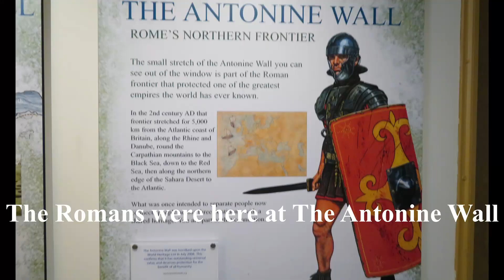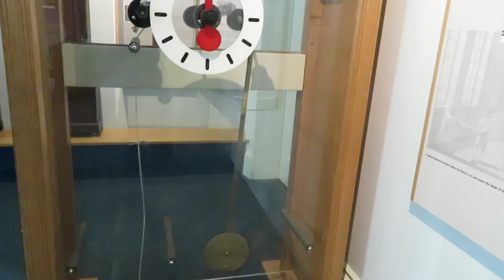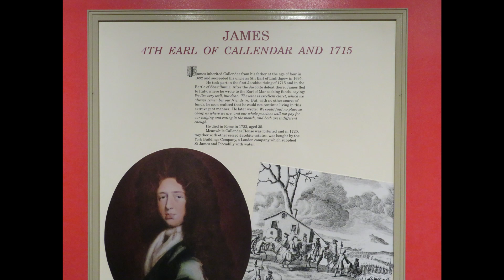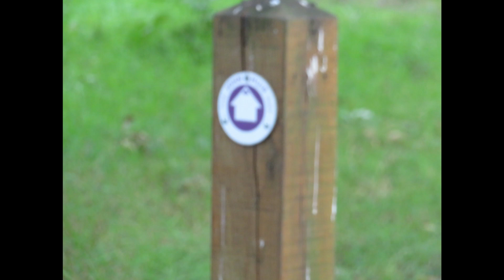Callendar House near Falkirk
This was a day trip through to a set they used in the popular series Outlander. Unfortunately the kitchen that they used in the show was closed the day we were there. Just have to go back then :) :)

Callendar House is a mansion set within the grounds of Callendar Park in Falkirk, central Scotland. During the 19th century, it was redesigned in the style of a French Renaissance château fused with elements of Scottish architecture. However, the main part of the building is a 14th-century tower house

During its 600-year history, Callendar House has played host to many prominent historical figures, including Mary, Queen of Scots, Oliver Cromwell, Bonnie Prince Charlie and Queen Victoria.
It is more of a museum inside rather than a old estate house so there is random sections in each room in the house itself.